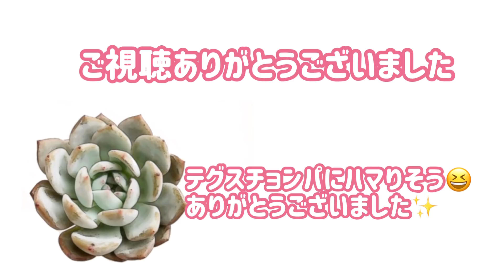【多肉植物】【ガーデニング】【succulent】ハサミの入れにくい苗を秘密兵器でチョンパします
おじき&しょうチャンネルの
オジキからいただきました🙏✨

1個から選んでいただける単品販売を
定期的にネットショップでさせていただいています♪
販売日時等については、YouTube、Instagramにて
発表していますので最新の投稿をご確認ください🙏

YouTubeでは、通販の苗の紹介や
我が家での育成方法、実生のやり方等
色んな多肉に関わる事を、私はこんな感じでやってるよ☺︎っていうのを
お伝えできたらいいなと思っています😋